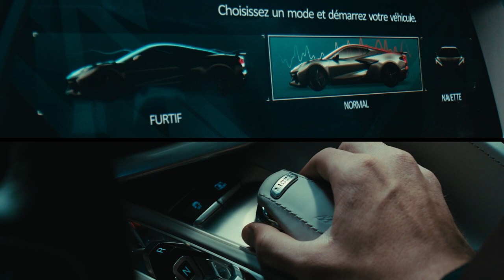La toute nouvelle Corvette E-Ray 2024 | Chevrolet Canada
Qui dit adhérence dit polyvalence. Voici la toute nouvelle Corvette ERay 2024. Une supervoiture avec 70 ans d’histoire.